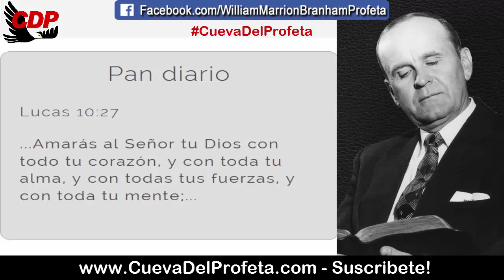Ella puso a Dios primero que a sus hijos | Citas William Marrion Branham Mensajes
CITA: 57-0825E
Hebreos Capítulo Dos #2

Ese profeta anciano, serio, miró a esa mujer a la cara. Le dijo: “Ve, cocíname la torta a mí primero”. ¡Qué tremenda orden de un hombre para una mujer viuda que se moría de hambre, que lo alimentara primero a él! ¿Qué dijo él? “Porque ASÍ DICE EL SEÑOR, la tinaja no se vaciará ni tampoco la vasija se secará hasta que Dios envíe lluvia sobre la tierra”.
Primero, Dios. Ella fue y cocinó esa pequeña torta y regresó y se la dio al profeta. Regresó y cocinó otra y otra y otra y otra. Y la tinaja no se vació ni la vasija se secó hasta que Dios envió la lluvia sobre la tierra. Ella puso a Dios primero que a sus hijos. Ella puso a Dios primero que todo lo demás. Ella consideró primero el Reino de Dios.
Dios debe tener el primer lugar en su corazón, el primer lugar en su vida, el primer lugar en todo lo que Ud. hace o lo que Ud. es. Dios debe tener las primicias. Él no quiere el segundo lugar; Él no merece el segundo lugar. ¡Él merece lo mejor y las primicias y todo lo que tenemos! Él Se lo merece. ¡Bendito sea Su santo Nombre!

Pan diario Lucas 10:27
...Amarás al Señor tu Dios con todo tu corazón, y con toda tu alma, y con todas tus fuerzas, y con toda tu mente;...

00:05 Bienvenida Cueva del Profeta
00:12 Cita Biblíca
00:45 Cita del Mensaje de William Marriom Branham